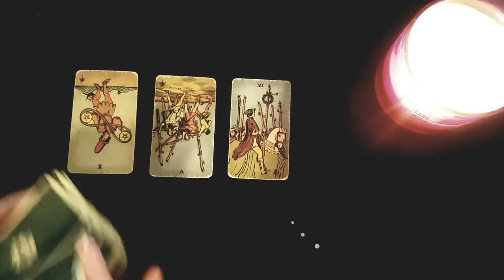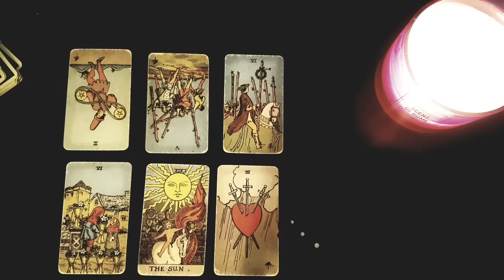TAURUS ❤️ YOU WILL GET A CALL FROM THEM AFTER WATCHING THIS VIDEO 📞💬 YOU'RE ON THEIR MIND RIGHT NOW!